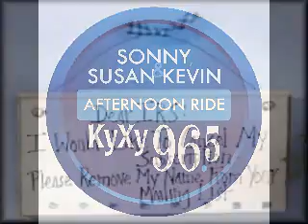Lindsay Takes A Swing At The Truth